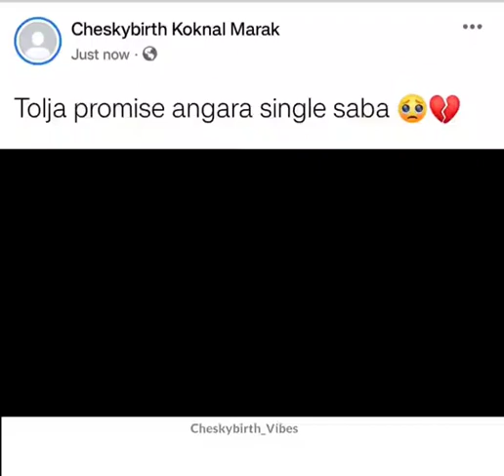Tolja promise angara single saba 🥺💔@CheskybirthMarak